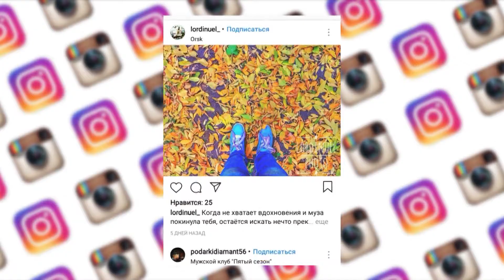Instagram / Осень и подарочный набор от пенсионерки